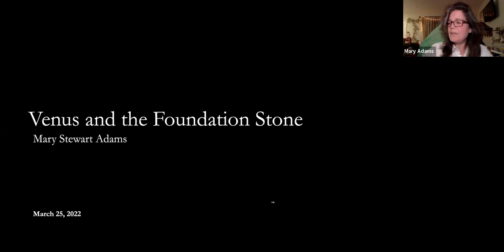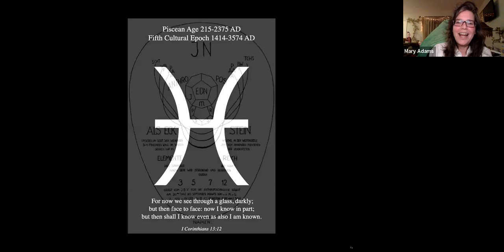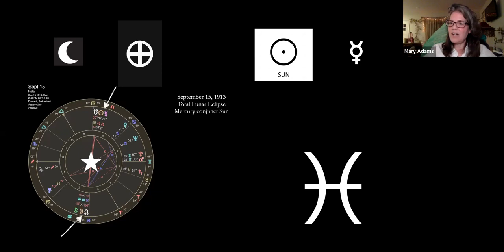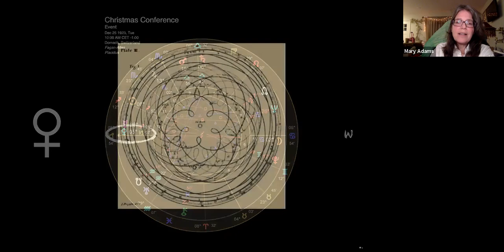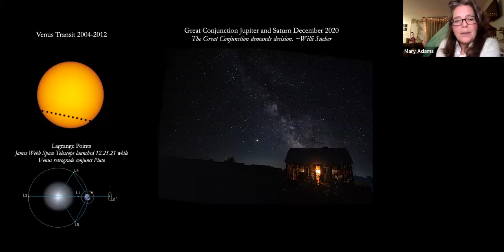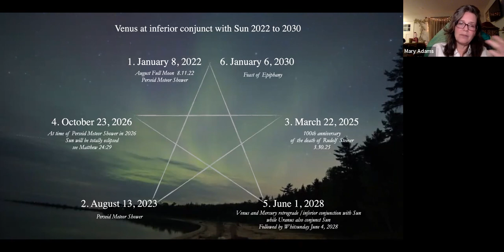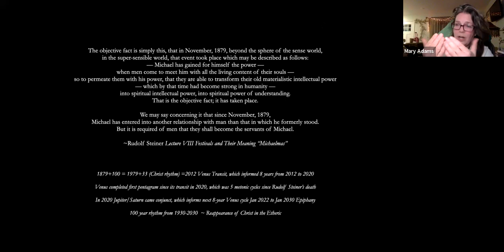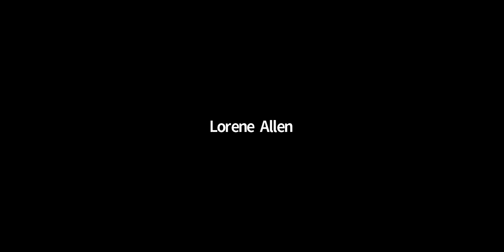"Venus and the Foundation Stone" - Zoom presentation by Mary Stewart Adams, Michigan, USA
"Venus and the Foundation Stone"
Zoom presentation by
Mary Stewart Adams,
Michigan, USA

In June 2020, the planet Venus came to inferior conjunction with the Sun. It had been eight years since its rare Transit of 2012, when the planet appeared to move directly in front of the Sun. A Transit event only happens every 120 years, and marks a significant moment in the evolution of human civilization, as imagined through the ancient Greek myth of Prometheus, who gathers a spark of light from Helios and gifts it to humanity, for fanning the spark into flame by their own strong endeavor.  The 2012 Venus Transit signaled the fulfillment of the Mayan Long-Count calendar, and there was talk of the "end of times" when the Sun aligned with the Galactic Center at Winter Solstice that year.

Eight years is the amount of time it takes for Venus to complete one cycle, during which it appears to create a pentagram, or five-pointed star, around the Earth. So 2020 marked the first full pentagram of Venus after its rare Transit. There were several other celestial rhythms culminating in 2020, not the least of which was the Great Conjunction of Saturn and Jupiter, also at Winter Solstice. The next cycle of Venus then began again on January 8, 2022, and while the last eight-year cycle was informed by Venus' Transit of the Sun, this one is informed by the Great Conjunction of Saturn and Jupiter. This current cycle will last from January 8, 2022 to January 6, 2030, Epiphany, at the onset of the 21st century decade that marks 100 years since the first beginnings of the great mystery of our era heralded by Rudolf Steiner, the Reappearance of the Christ in the Etheric Realm.

In this presentation, Mary Stewart Adams will lead us through the significant points in this current Venus cycle, from 2022 to 2030, so that we may have a framework within which to develop imaginations, to engage artistically, and to do spiritual research that strengthens our experience of speaking to the stars.

"It was established by the first Rosicrucians  that all their discoveries had to remain their secret for a hundred years. Not until a hundred years had passed could these Rosicrucian revelations be divulged to the world ~ not until they had worked at them for a hundred years could they speak of them in an appropriate way." ~ Rudolf Steiner 27 September, 1911 "Who Was Christian Rosenkreutz"
The event is organized by program committee of Chicago Rudolf Steiner Branch.

Mary Stewart Adams
is a Star Lore Historian and the host of the weekly public radio podcast The Storyteller's Night Sky. In 2011 she established one of the world's first International Dark Sky Parks, and in 2021 published the book The Star Tales of Mother Goose. Mary met the work of Rudolf Steiner simultaneous to encountering ancient star wisdom in the 1980s, which was galvanized into a life path through encounter with astrosopher Hazel Straker in 1995. Mary serves on the board of the Great Lakes Branch of the Anthroposophical Society.